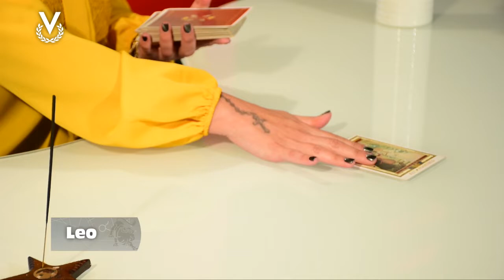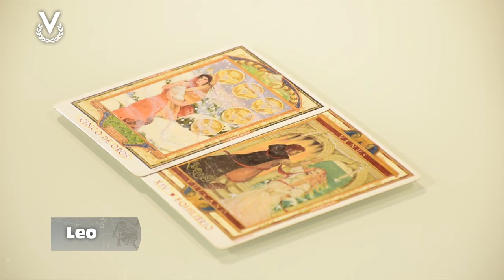Leo – 11_12_2019 – Los Astros